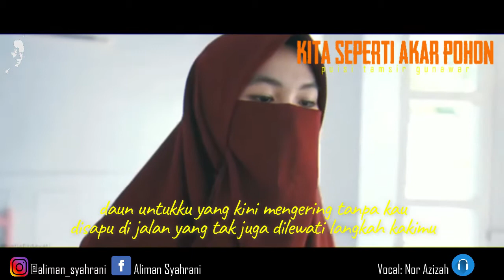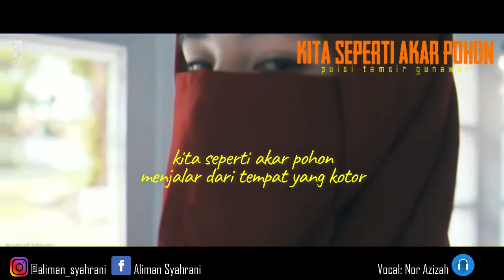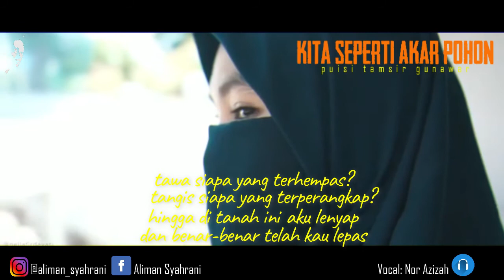KITA SEPERTI AKAR POHON ~ Puisi Tamsir Gunawan, Sulawesi Selatan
Channel ini memuat video baca puisi, cerpen, dialog cinta dan karya sastra lainnya. Jangan lupa kasih kesan, pesan dan masukan kalian di kolom komentar.

KITA SEPERTI AKAR POHON
Puisi Tamsir Gunawan

daun untukmu yang pernah menghijau
masih kuresapi parasmu
yang ternyata tak pernah kujangkau
daun untukku yang kini mengering tanpa kau
disapu di jalan yang tak juga dilewati langkah kakimu

menjalar dari tempat yang kotor
tumbuh berbatang tangkai
meranting berdaun berbunga dan berbuah
kemudian gugur tak tersentuh sekalipun

berpalingnya perasaanmu waktu itu
menancap tepat di jantung akarku
andai saja bisa memilih mati
aku ingin melihat:

tawa siapa yang terhempas?
tangis siapa yang terperangkap?
hingga di tanah ini aku lenyap
dan benar-benar telah kau lepas

2 Maret 2016

Judul Puisi: KITA SEPERTI AKAR POHON
Karya: Tamsir Gunawan